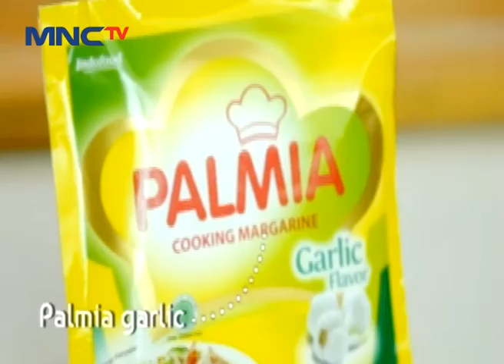Inspirasi Ramadhan Palmia - Mushroom Buzeta